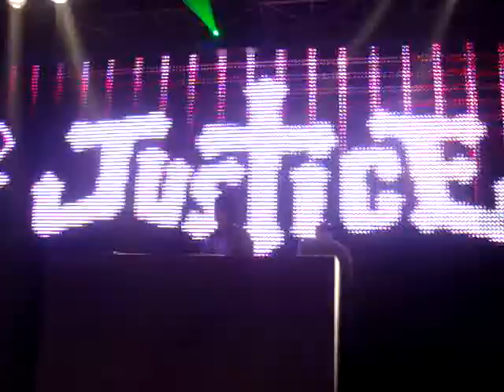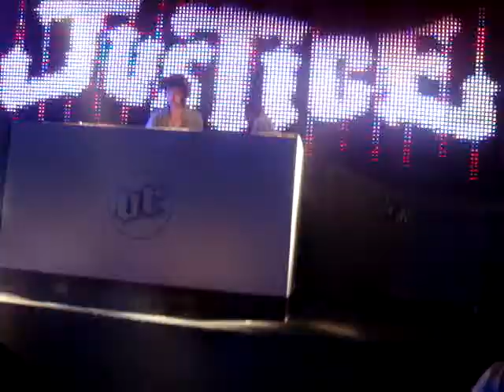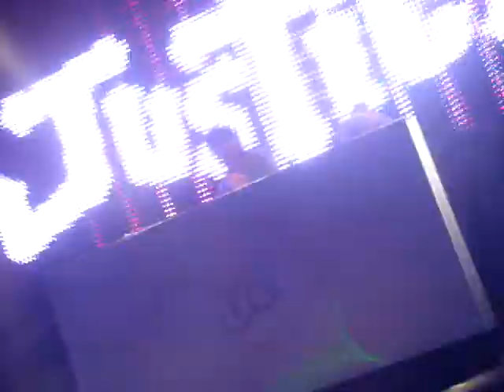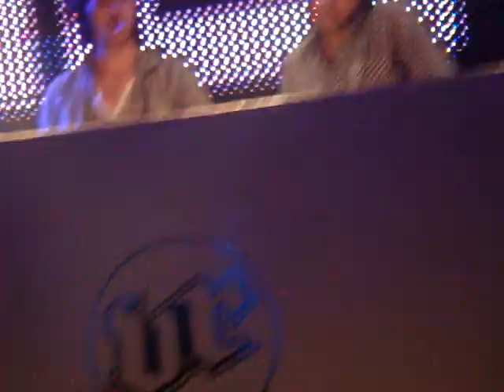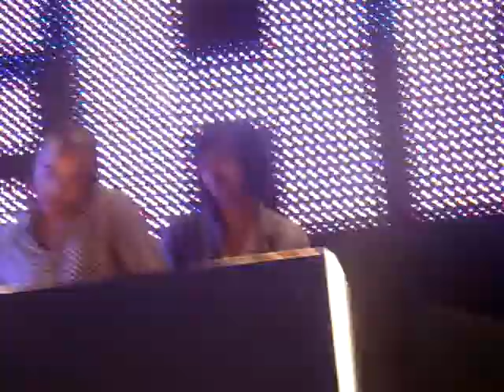We Are Your Friends...Justice @ VIP Room Cannes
We Are Your Friends- Justice @ VIP Room Cannes May 2008...girl in yellow falls at 3:56! LOL